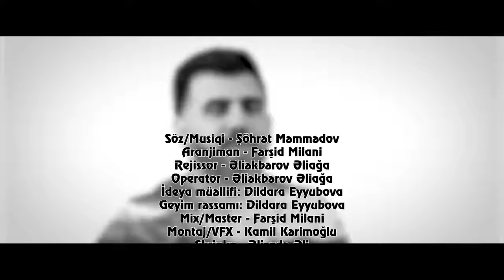Söhret Memedov Opum nefesin (Officall Music)